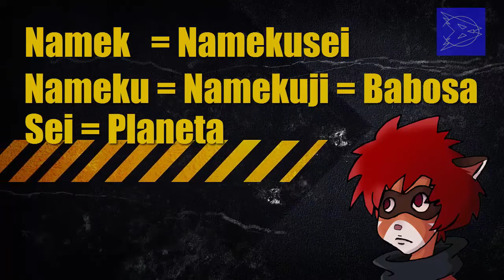Recordando - Dragon Ball Z Parte 2: Saiyan Saga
Y si me tarde un mes
Estrenando nuevo intro de Brotcha

tiempo 10:24, el subtitulo esta mal, debería decir "El poder de Piccolo se desvanece, pronto ambos estaremos en otra dimensión"